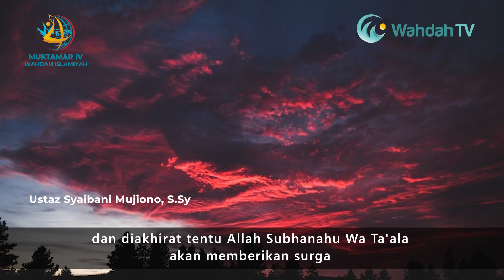Janji Allah Kepada Ahli Tauhid | Ustaz Syaibani Mujiono, S.Sy